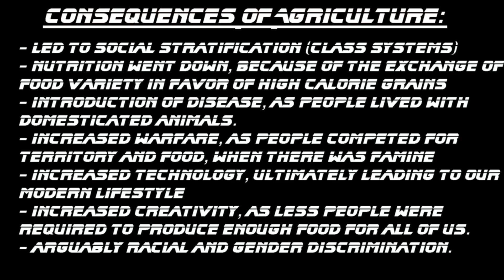World History- Early Human Migration and the Invention of Agriculture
Professordustin discusses the early migration of Homo Sapiens from Africa to everywhere else!  We discuss the Neolithic Revolution, which is centered around the invention of Agriculture, as well as the use of a few key tools of the Bronze Age.